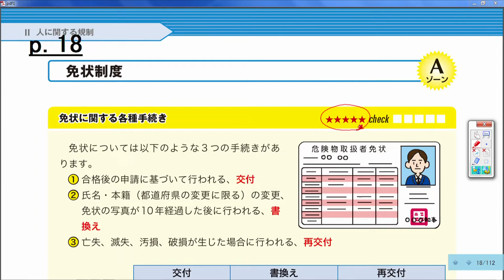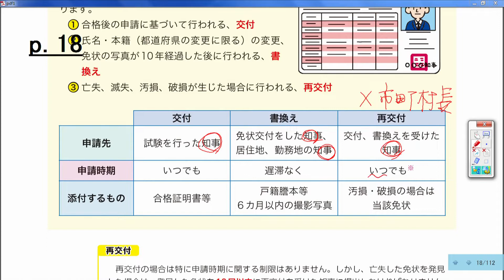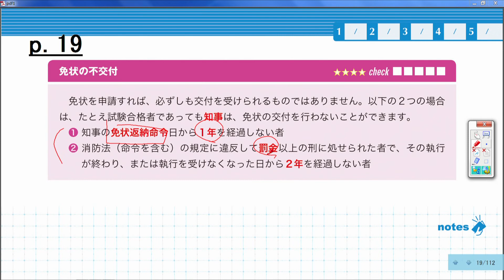【フォーサイト】2023年度 危険物取扱者 サンプル講義「免状制度」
【講座情報】講義：危険物取扱者乙種4類 合格講座　講師：姥谷達徳
【無料体験学習】無料で教材が試せます！